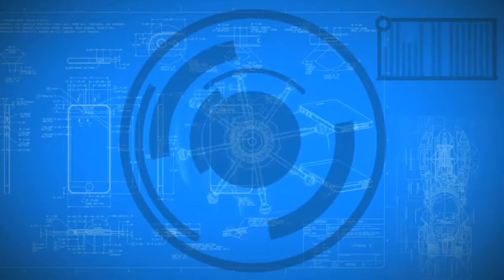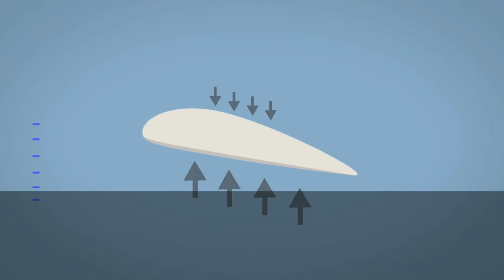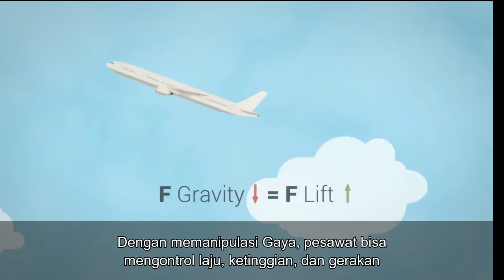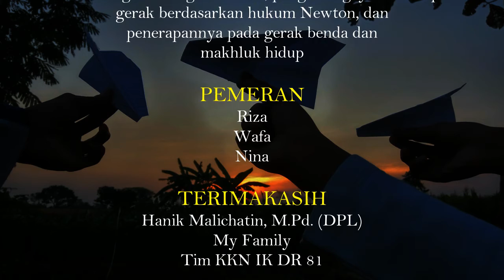SAINS DALAM PESAWAT | KKN-IK-DR | IAIN Kudus| Tadris IPA | 81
Judul : SAINS DALAM PESAWAT TERBANG
Vloger : M. Fathur Riza
DPL : Hanik Malichatin, M.Pd.

Kembali lagi dengan saya di vlog keempat dengan tema IPA Dalam Rekreasi.
Pasti dari kalian pernah bermain pesawat-pesawatan?
Simple bukan buatnya? Eitsss ini untuk pesawat kertas ya bukan pesawat beneran. :D
Kalo pesawat beneran dibuat dengan perhitungan yang bener-bener teliti, tidak sembarangan.
Apasih yang diperhitungkan?
Aku ceritain deh,

Cikal bakal transportasi udara yang ada saat ini dimulai dari sebuah balon udara. Pada tahun 1782, Joseph dan Jacques Etienne berhasil menerbangkan balon udara setinggi 300 meter untuk pertama kali. Setahun setelah itu, Etienne bersaudara menaikkan bebek, domba, dan ayam ke balon udara yang berhasil terbang setinggi 500 meter. Balon udara kemudian berkembang hingga bisa membawa manusia sebagai penumpang.

Perkembangan transportasi udara berikutnya ditandai dengan penemuan pesawat terbang yang dijuluki sebagai “Kitty Hawk”. Kala itu, pada tahun 1903, Orville dan Wilbur Wright merancang mesin pesawat terbang. Hingga akhirnya, rancangan pesawat terbang mereka bisa berguna mengangkut manusia maupun barang dengan jarak yang jauh secara cepat.
Selengkapnya simak video diatas. 😊

Vlog ini dapat dijadikan bahan belajar IPA di Tingkat SMP/MTs dengan kompetensi dasar
3.2 Menganalisis gerak lurus, pengaruh gaya terhadap gerak berdasarkan Hukum Newton, dan penerapannya pada gerak benda dan gerak makhluk hidup.